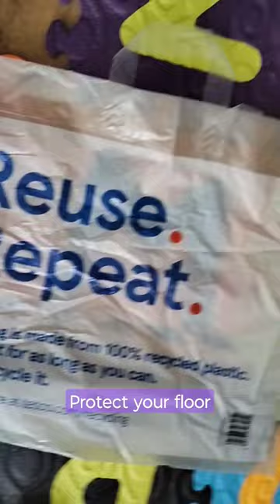Cling film painting with a baby for mother's Day. Arts and crafts/messy play with an 8 month old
Today we used cling film (Saran wrap) to make some artwork without too much mess!

We also chose to make a card for nanny/grandma to celebrate mother's day in the UK.

Hope you give it a go